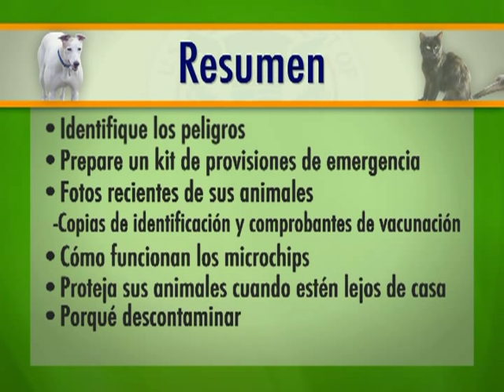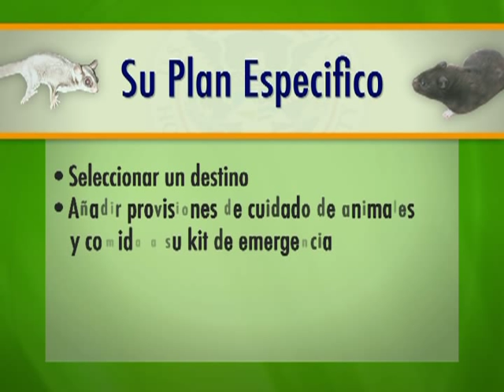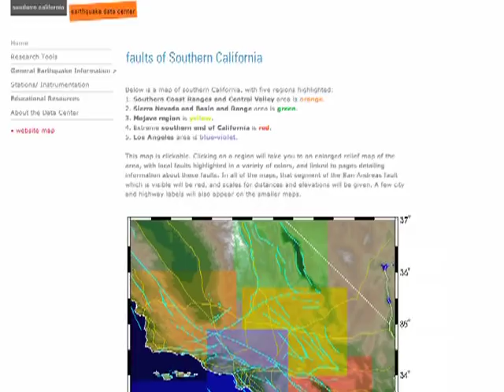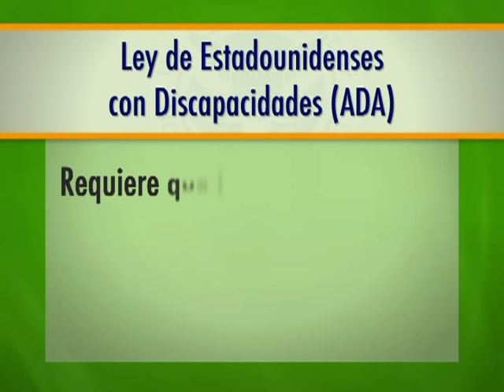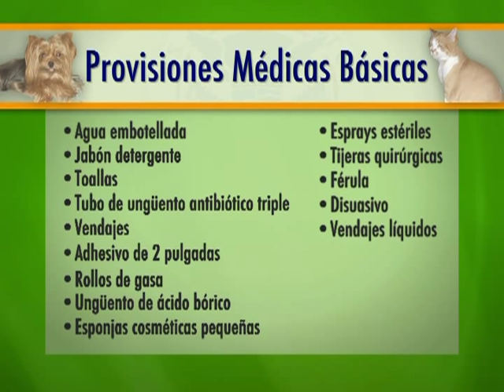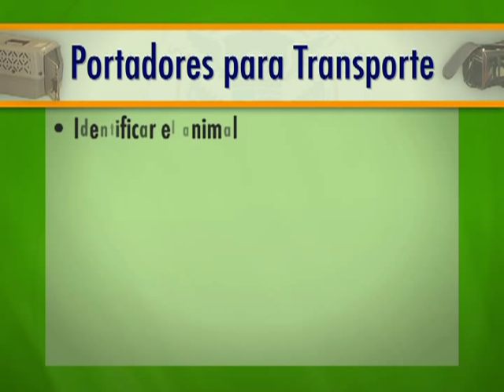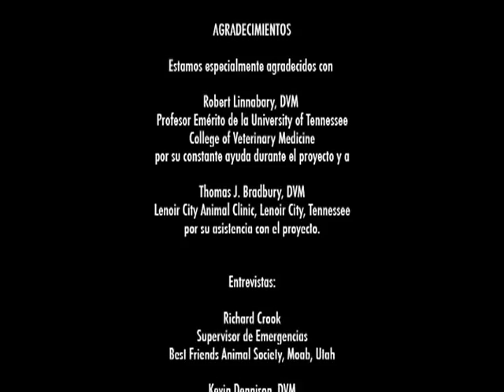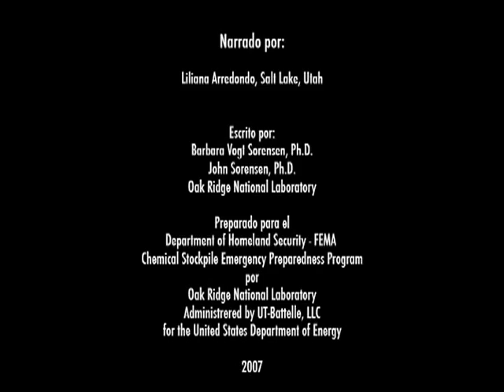Animals in Emergencies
Animals in Emergencies - Federal Emergency Management Agency 2007 - Video K-673 - The video is intended to help pet and livestock owners prepare to protect their animals during emergencies. It informs owners about the key points in developing a plan to evacuate animals or to shelter them in place and how to find resources in their community to assist them. Topics also include identifying hazards that impact animals, provisions for animals to include in a family emergency kit, and information on traveling across state lines or by a commercial carrier. Animal care experts and veterinarians also explain why having a recent photo, current vaccination records, and identification including microchips are important, why decontamination may be necessary, and basic precautions to take when animals return home. (This video includes pets in emergencies as well as farm animals and exotic species.)